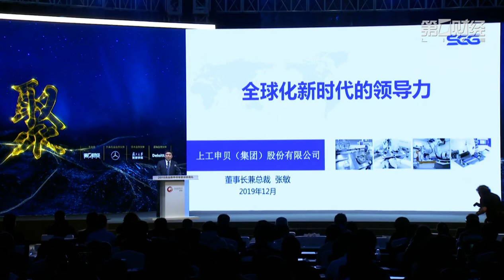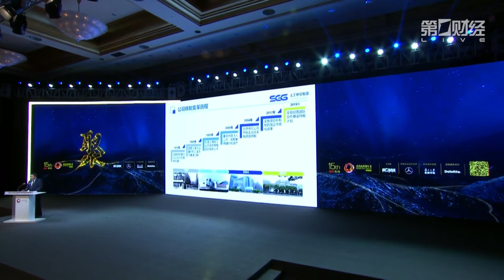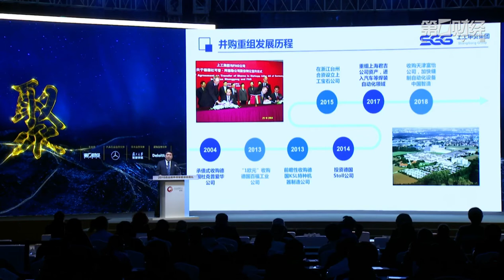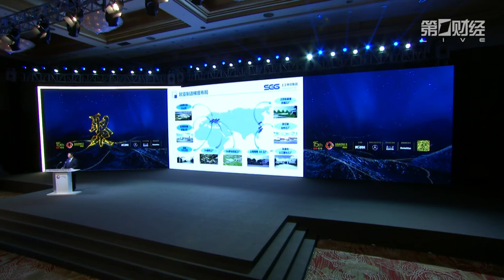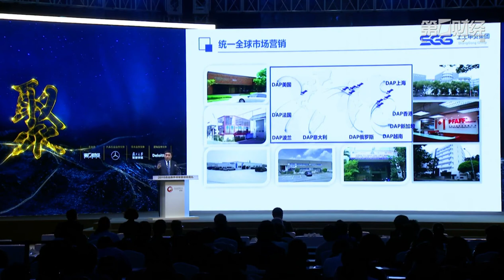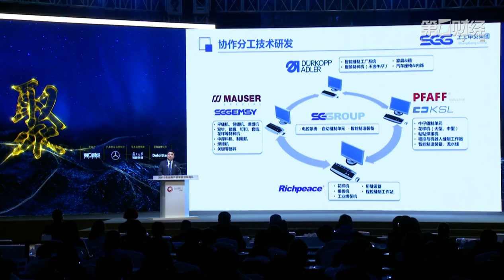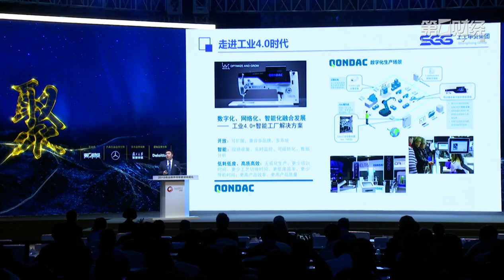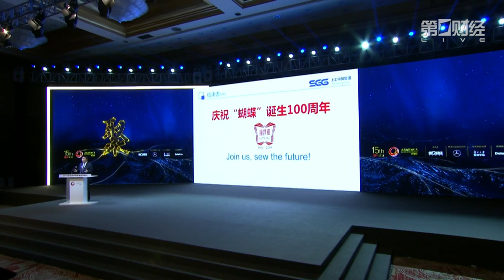张敏【全球化新时代的领导力】 上工申贝董事长兼总裁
全球化新时代的领导力丨上工申贝（集团）股份有限公司董事长兼总裁 张敏丨2019杰出商界领军者高峰论坛暨颁奖典礼